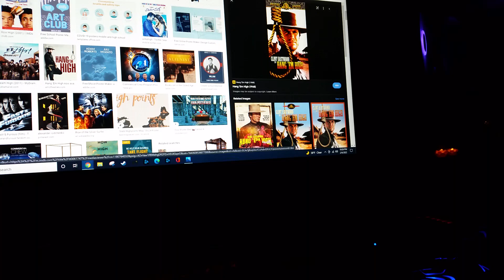do you have this vhs? #